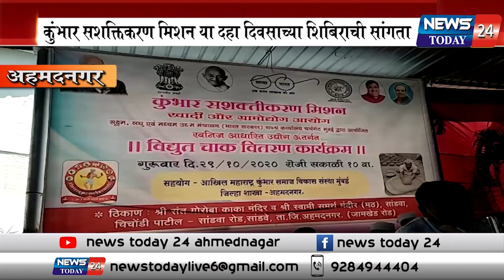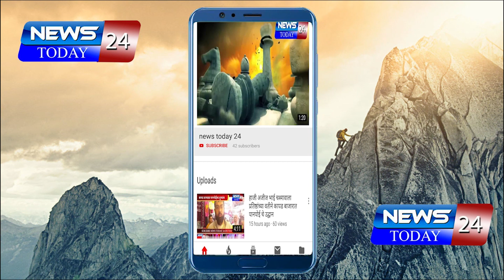अहमदनगर : कुंभार सशक्तिकरण मिशन' या दहा दिवसाच्या शिबिराची सांगता ...